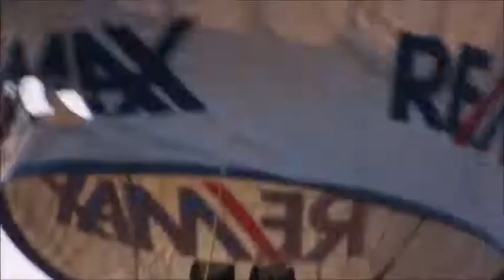Ballon festival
Nice time with granddaughter and friend